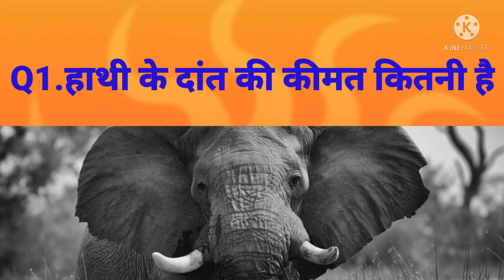हाथी के दांत की कीमत कितनी होती है?